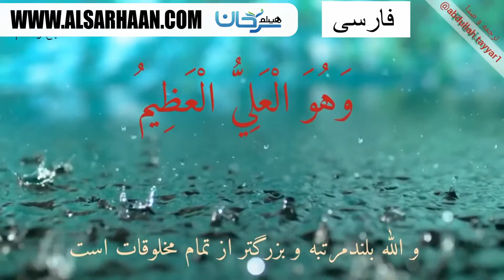آيه الكرسي ترجمه و صدا عبدالله طیار ۱ رسول الله